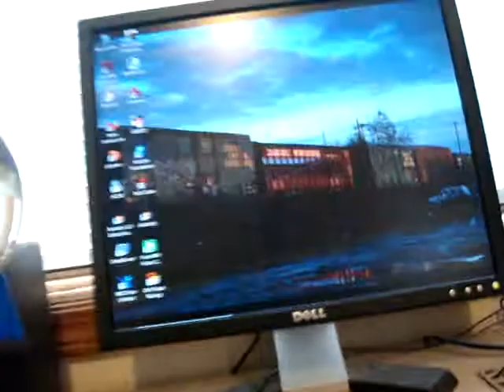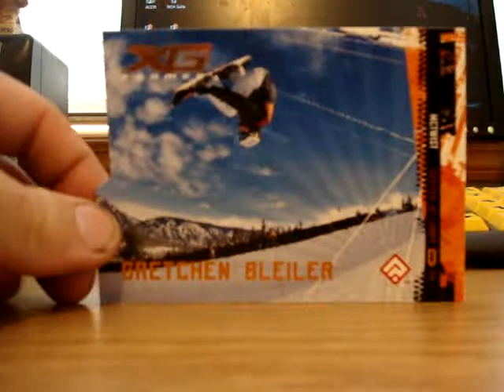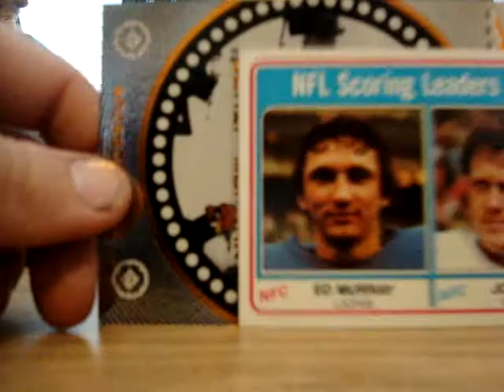2003/2004 XG X-Games Trading Cards.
99c a pack at local Bi-mart store. Why are they here? So weird mixed in with 2016-17 packs.